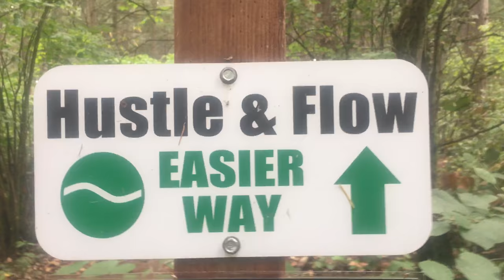Daisy The Trail Dog(MTB) Santa Cruz Nomad!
Went out on a mellow ride with my dog. Riding a Green circle cross country trail. I still had a lot of fun on the trail. My dog loves to Mt bike.